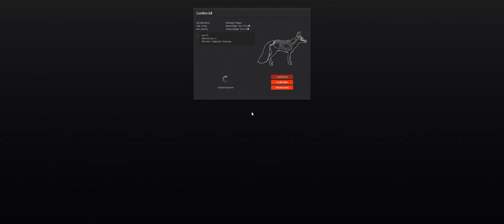Legjobb pillanatok: Pampalini kalandjai. :) ( Hungarian language / Magyar nyelvű)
Na így kell mozgó célpontra ijjal lőni.